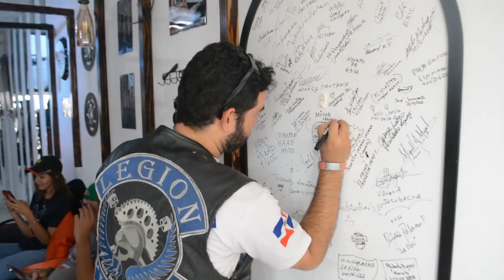La mejor inauguración de local de motos, casa club Bohemios Higüey The best motorcycle store opening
MUCHAS GRACIAS ! Por tu visita a mi canal, me llena de alegría y ganas de seguir creando contenido, si te gustó presiona "Me Gusta" y recuerda SUSCRIBIRTE y activar la CAMPANITA para estar atento a mi próximo vídeo.

Es Mas que un Placer Tenerte Suscrito en Nuestro Canal.. Gracias a todos